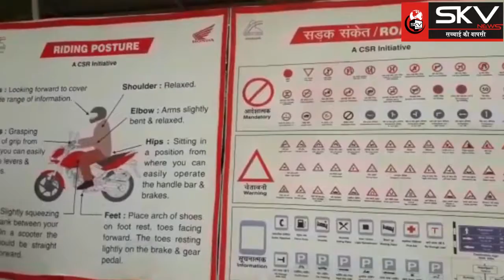सोफिया कॉलेज में कारगिल युद्ध को लेकर छात्राओं को दी विजय गाथा की जानकारी